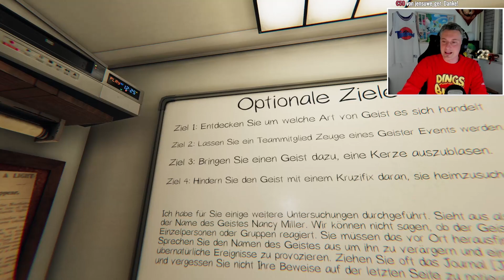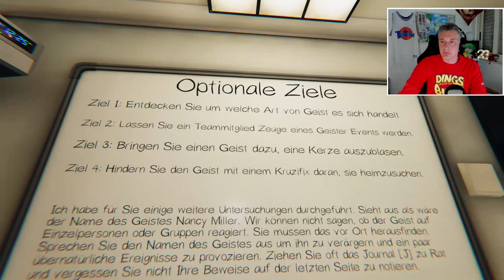Phasmophobia #113 Don´t touch the Spieluhr | Horror Stream 🔞+18 Let's Play Gameplay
Phasmophobia | Dex-Horror-Night Twitch Stream Deutsch | Let's Play
Zusammen auf Geisterjagt. Ist es ein Geist, Mare, Oni oder Dämon?

Spieler: Dextro23 + Chat
Hier findet ihr mich auch!:
***LETS PLAY***
🔥ARK Lego Survival Stop Motion

🌍STRATEGIE
Name: Phasmophobia
Entwickler: Kinetic Games
Publisher: Kinetic Games